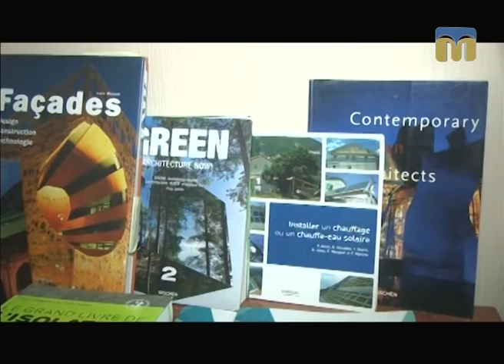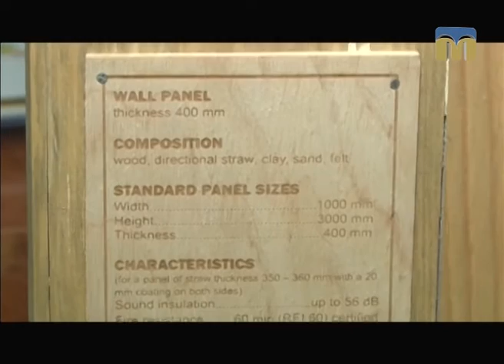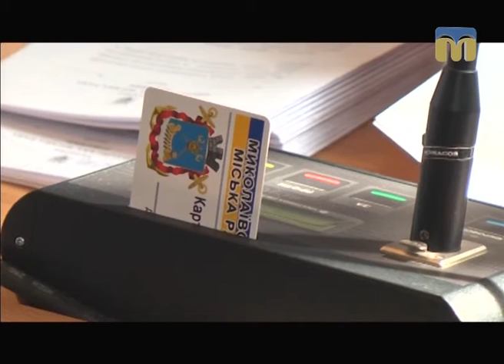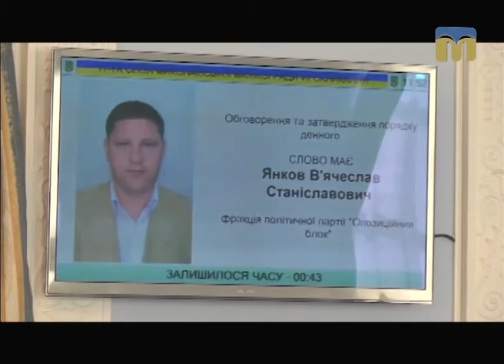Телевізійні новини Миколаївщини – 17.03.2017